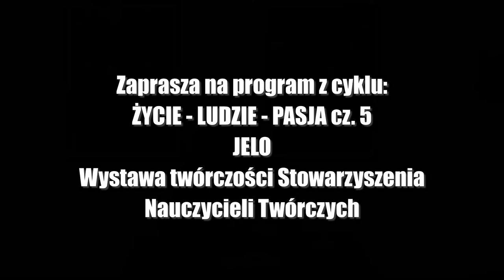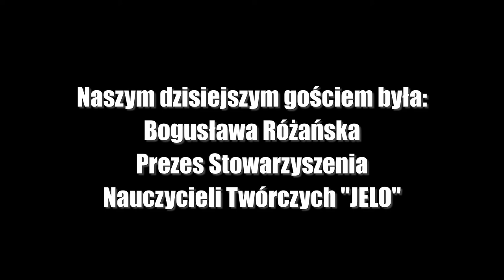ŻYCIE - LUDZIE - PASJA cz. 5 - Wystawa obrazów Stowarzyszenia Nauczycieli Twórczych JELO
Sztuka może być niekończącym się dialogiem z człowiekiem o czym można się przekonać oglądając kolejną, jubileuszową wystawę Stowarzyszenia Nauczycieli Twórczych Jelo.
Ekspozycja udostępniona jest  do zwiedzania w galerii PSM L-W w Pile po wcześniejszym kontakcie telefonicznym (tel.kontaktowy 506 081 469).
Naszym dzisiejszym gościem jest Bogusława Różańska, prezes stowarzyszenia, która przybliży nam historię powstania i działalność grupy JELO.